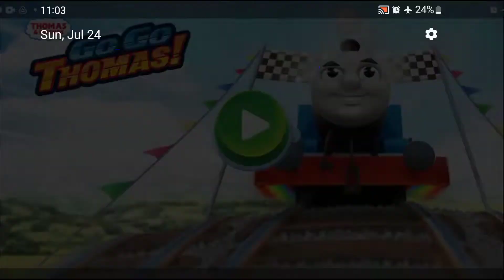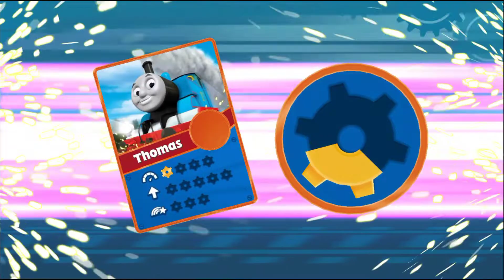Gogo Thomas - Free Games For Kids